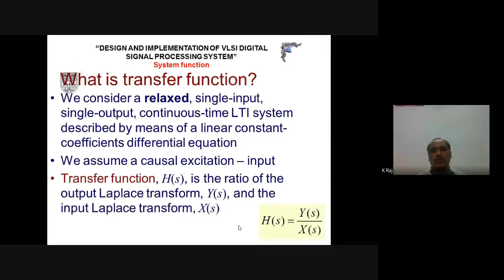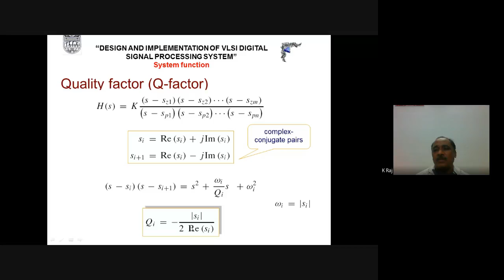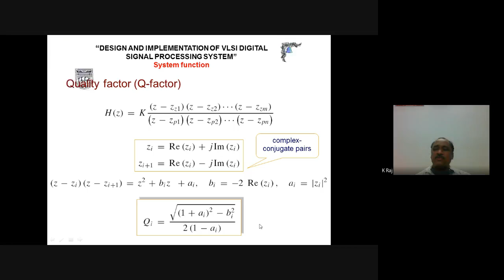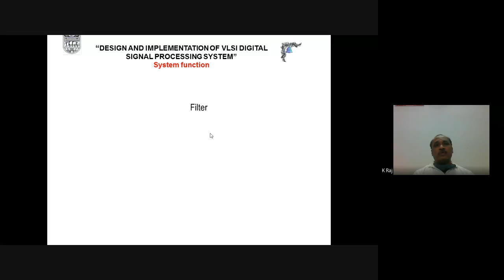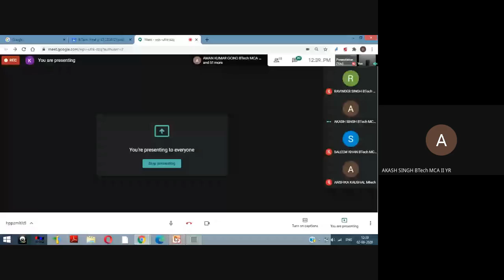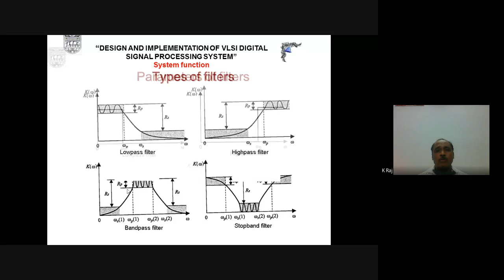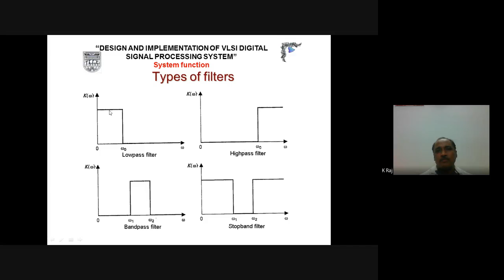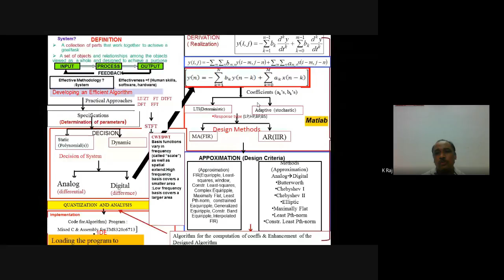Lecture of Prof. Krishna Raj on System Transfer Function of Analog & Digital Filters